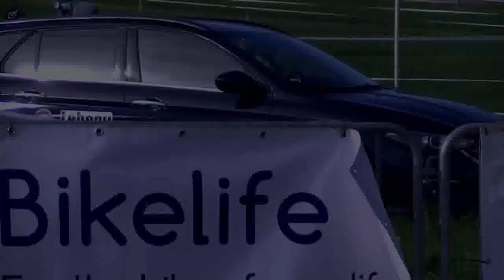Miniemen 10 - 11 Alsemberg 29.10.2017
Alsemberg